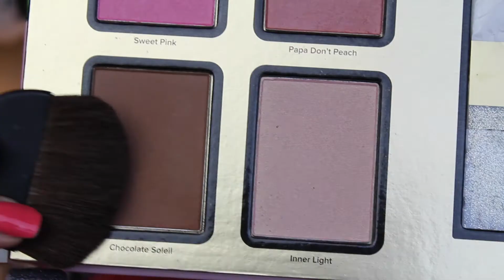Look Emerald Smokey eyes